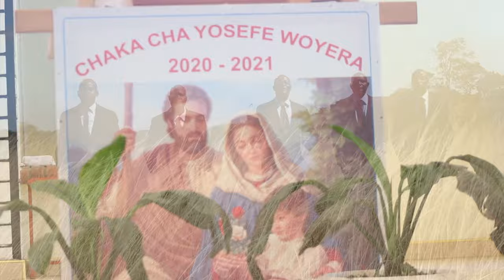Yosefe Bambo Wathu - St. Joseph Catholic Men's Choir Chikapa Parish, Archdiocese of Blantyre.